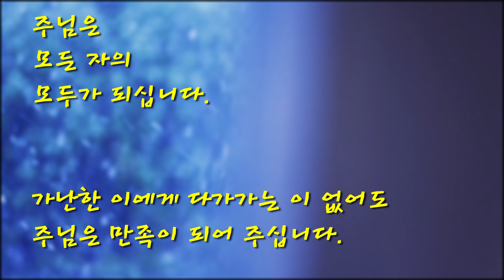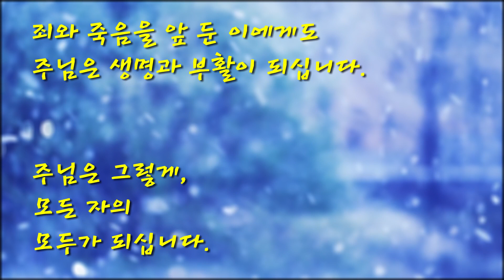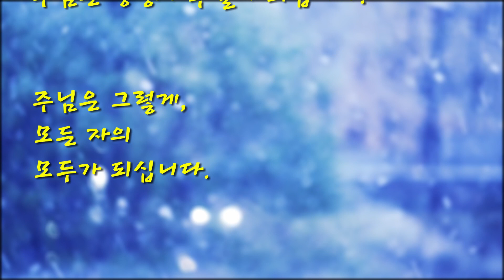인트로 영상 (주님은 모든 이의 모두가 되십니다)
주님은 모든 이의 모두가 되십니다.
찬양 고백시입니다.
모두에게 은혜로운 주일이 되시길 바랍니다.